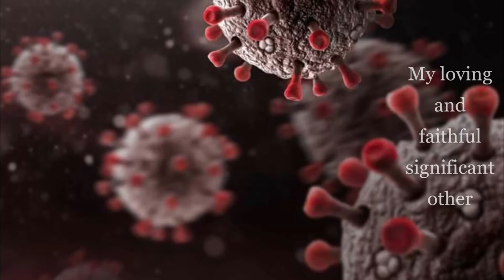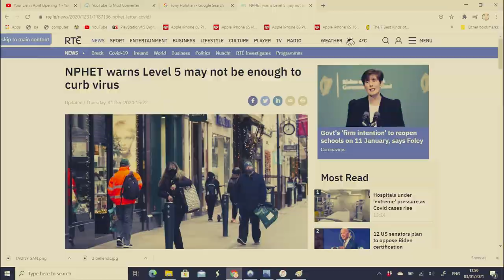Tony Holohan Anime OP1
This isn't a joke I am in severe pain